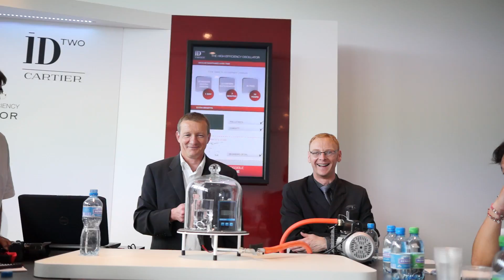water evaporates in vacuum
In a simple experiment, the Cartier ID2 Team demonstrated that water will evaporate rapidly in a vacuum.The ID2 movement is lubrication free, it doesn't matter that ID2 movement is encased within a vacuum. In a movement using traditional lubricant, the applied oil or grease would not have stayed at the locations applied.